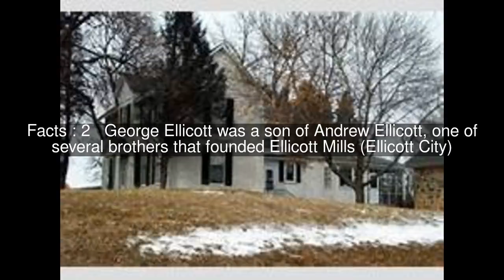George Ellicott House Top #8 Facts